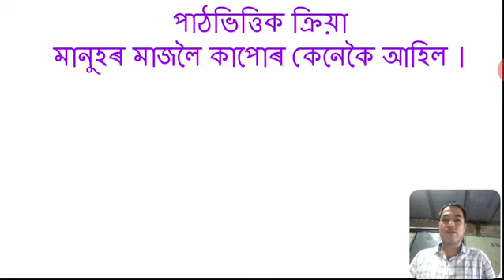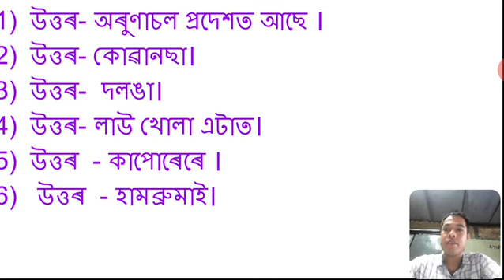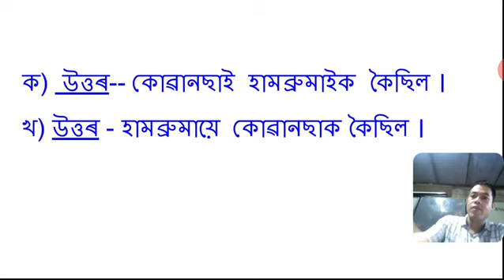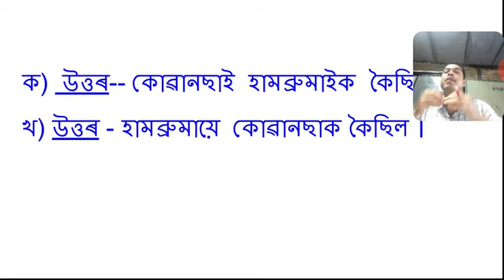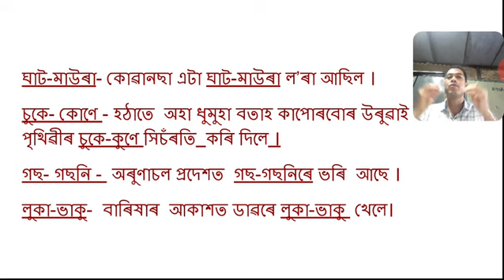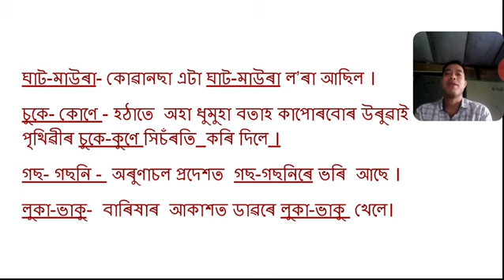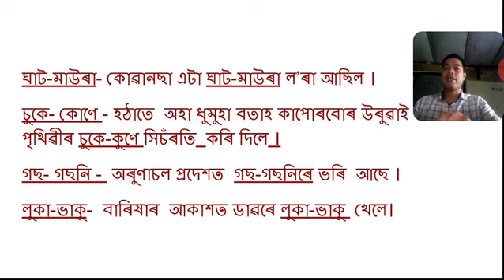মানুহৰ মাজলৈ কাপোৰ কেনেকৈ আহিল পাঠভিত্তিক ক্ৰিয়া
Only for second language  learners .